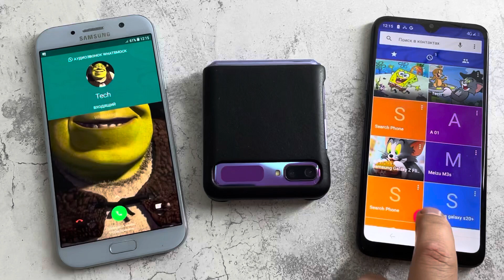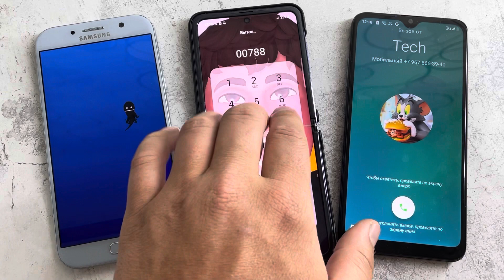Samsung vs Huawei vs XIAOMI incoming Call / Group Call